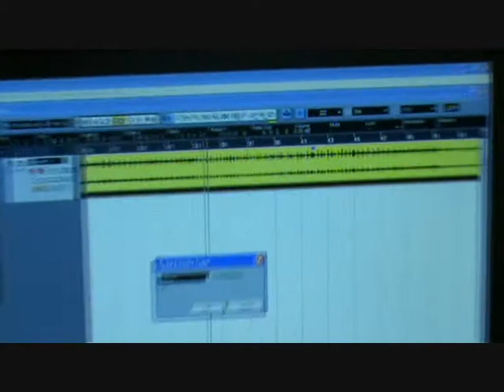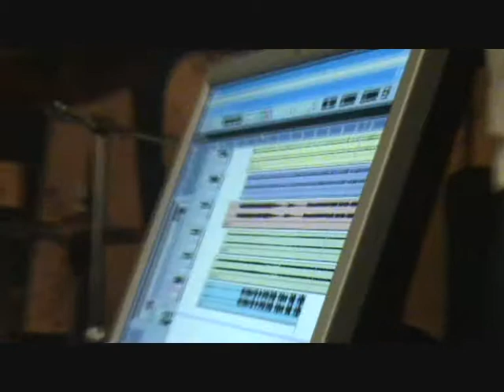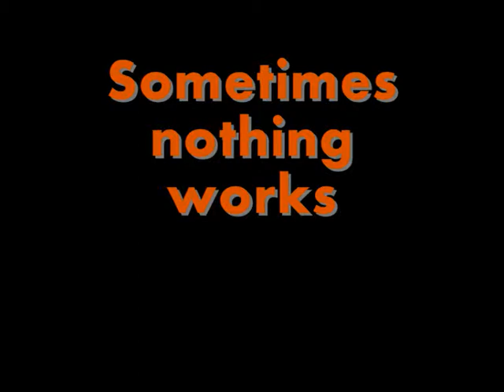Silly Season - The making of California DNA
The making of California DNA in 2007. It all happened in a garage in Järna town.